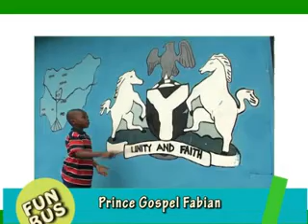FUN BUS: Children Shares What They love Celebrating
Oh yes! children live their world according to their own understanding.
They shared with us how they celebrate what they love celebrating at their leisure time.

One of the kids also shared what he knows about National flag while another talks about the Nigeria coat of arm.

This will sure interest you, Please click the play button to enjoy this.